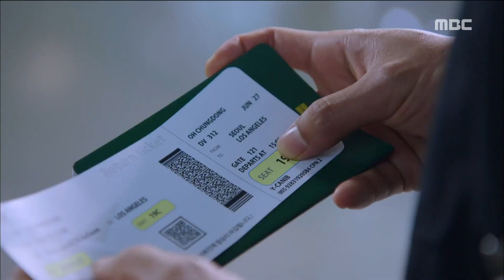[Monster] 몬스터 ep.20 Park Hoon spied on Kang Ji-hwan 20160531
Park Hoon spied on Kang Ji-hwan